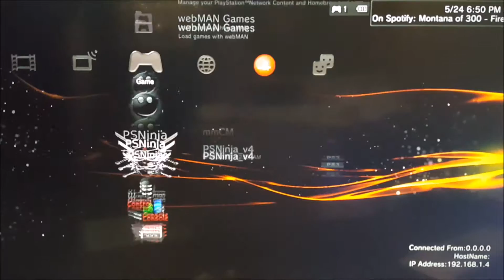Call of duty Modern warfare 3 Recovery By AwakenModdingDEX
For Reocvery Cheapest.

AwakenModdingDEX-Richard Fredrick(Facebook.com/ImHatedFeedz)
DeafAwaken- Andrew Knox

Contract me:
Kik-DeafGamingxD
Skype-Live:DevTechBoy2015

We are trusted and I at Pacfic TIme Zone